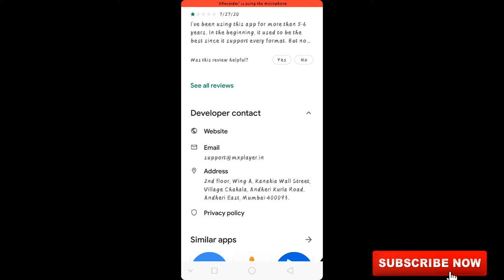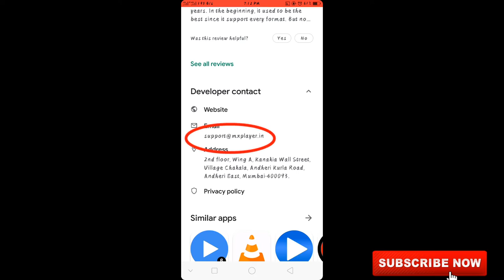How To Know Any Aap developer Details | koi bhi app download karne se pehle ye Cheak jarur kar le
Hiiiiii friends

Doato aaj is video me Bat ki hai ki aap koi bhi app download karne Se pehle aap ye Cheak jarur kar lena ki ye kis country me develop huaa hai to aap ka phone  ka data aur bhi safe rhega to aap jab bhi koi app download karenge to ye bate ka jarur dekhayan rakhenge |

developer option

🙏🙏🙏🙏🙏DHANYAWAD🙏🙏🙏🙏🙏